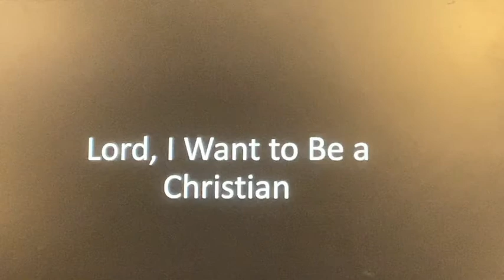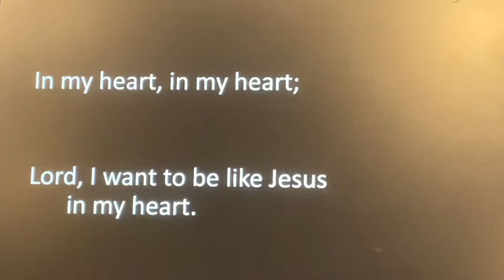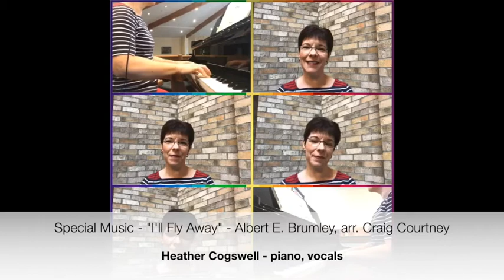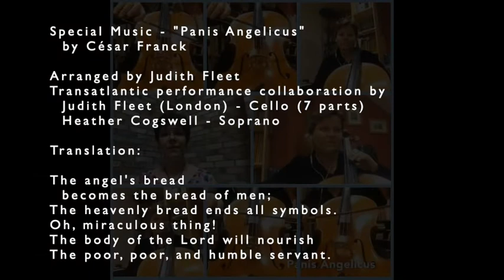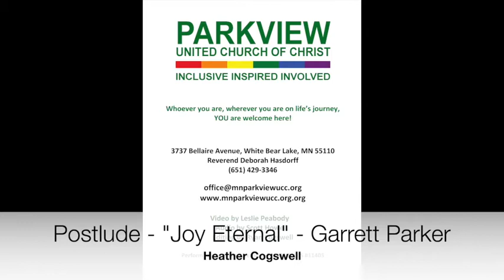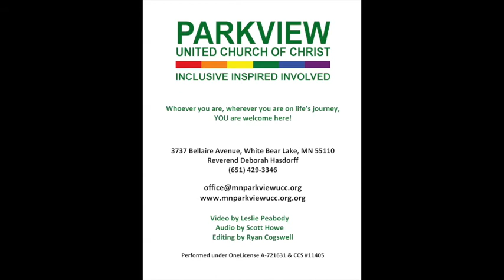Parkview UCC Worship August 16 2020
Performed under OneLicense A-721631 & CCS License 11405